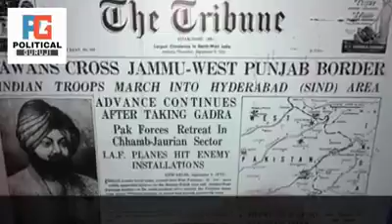राजकारण बजा ते काँगा